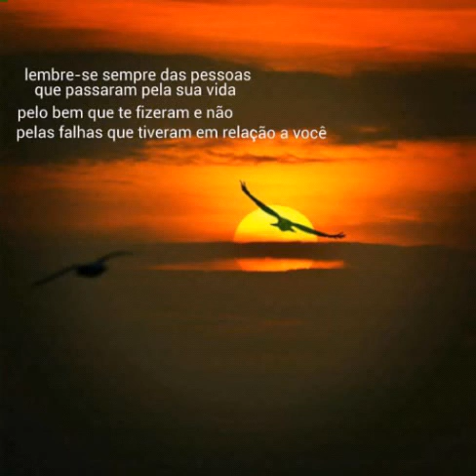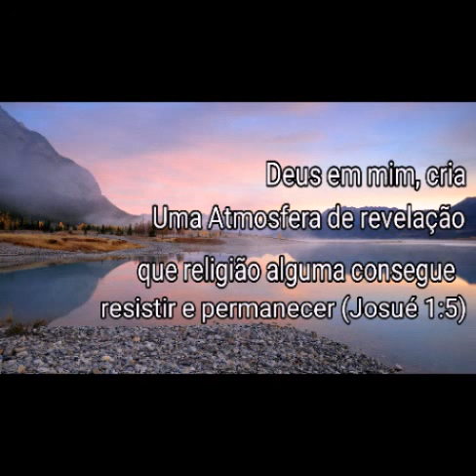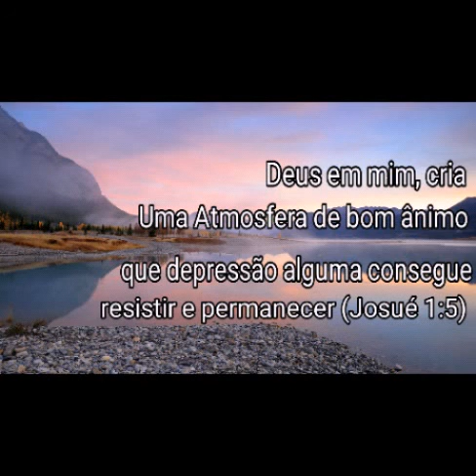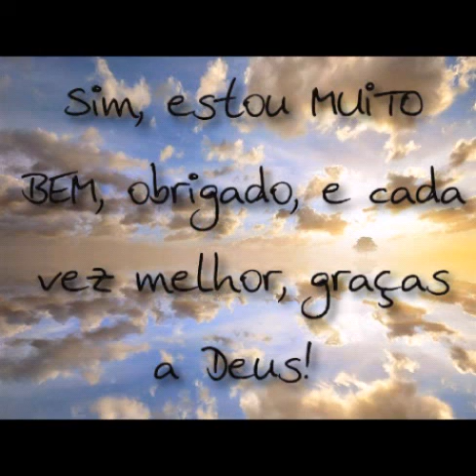Transferência Bem Sucedida